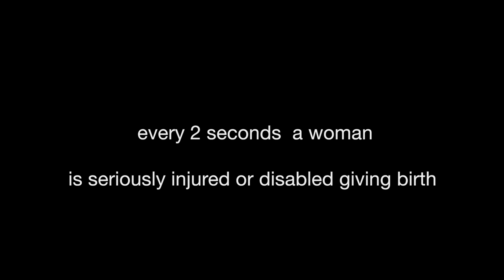FFF Fistula Film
Today, an estimated 2 million women in Africa are suffering from obstetric fistula caused by prolonged, obstructed childbirth and lack of access to maternity care.

The effect on women is devastating and often condemns them to a life of solitude and despair.

Our aim is to help these women by providing free surgeries to heal their fistulas, free maternity care to prevent fistulas and ensure safe childbirth, and training local healthcare workers.

We are already helping thousands of women every year.

We are helping women like YOU - mothers, daughters, sisters, cousins, wives, aunts, nieces.

With your help, we can do more.